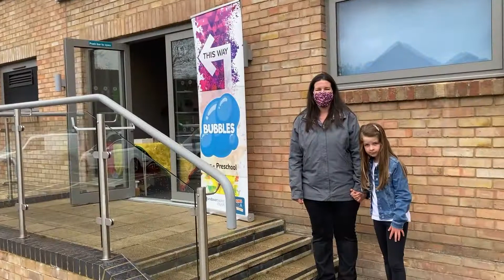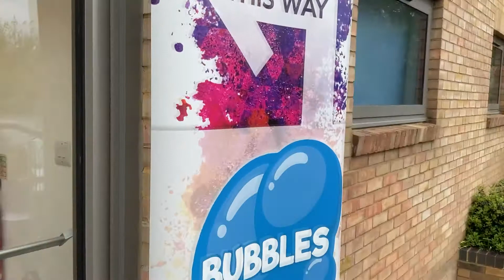Bubbles - What will in-person be like? / Starting May 23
Here's a little video to see what in-person activities will be like for your kids and what we need your help with as parents and guardians.